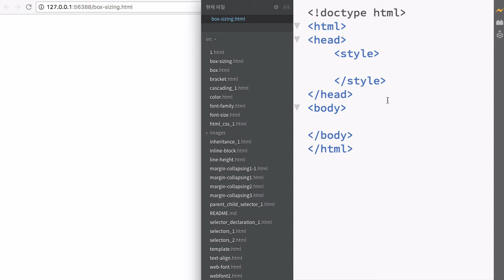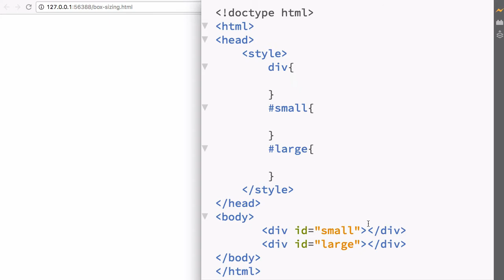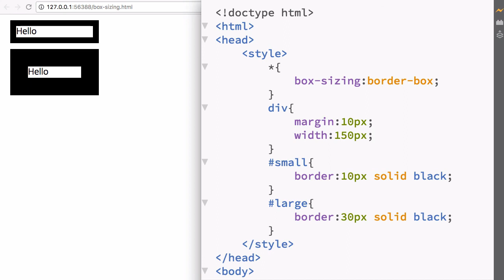CSS 수업 - box-sizing